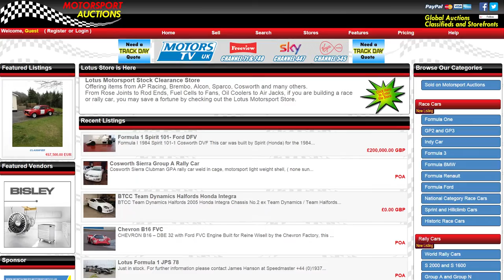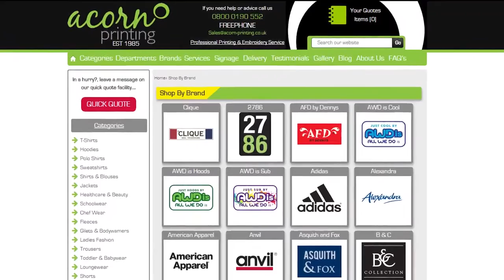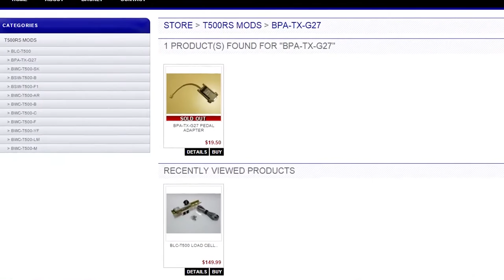2015 BOSRA MSA V8 Special Event Mount Panorama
Our third Special Event of the year takes us to Bathurst for some action in the might V8 Supercars. Both the Holden and Ford FG feature as we see who will win the latest battle!

BOSRA are an online sim racing league that use iRacing as their platform. We are the first ever PC racing league to be granted approval from the UK`s Motor Sport Association and only the second league to ever hold this status.